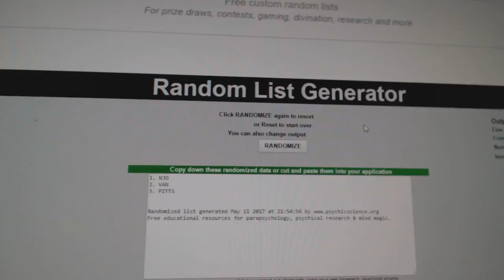C&C #7320 Multi Random